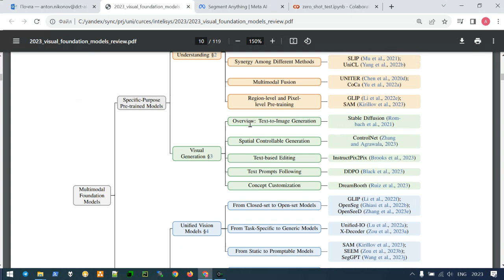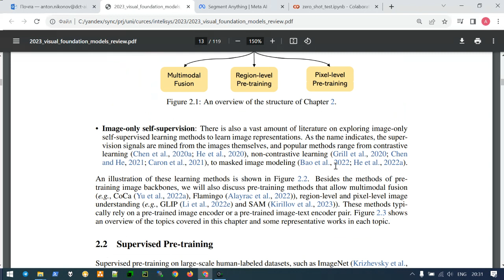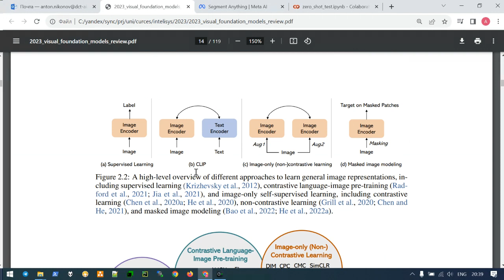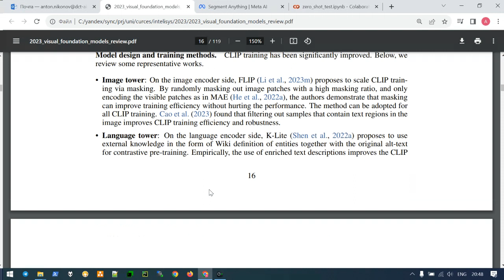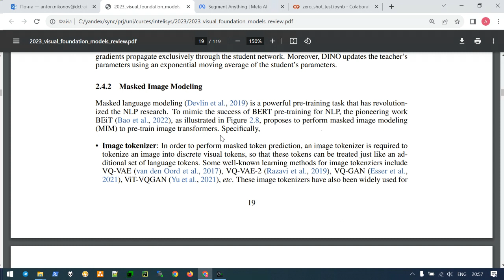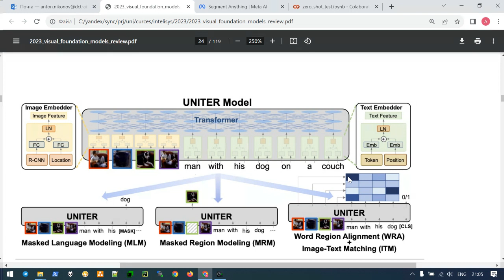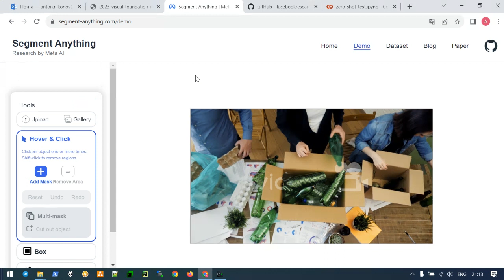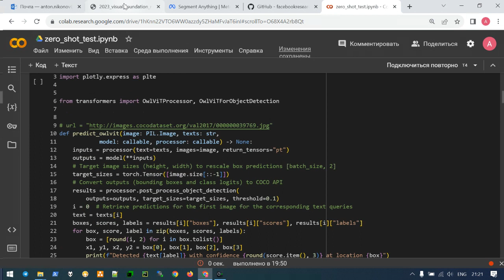AI Lecture 14 - part 2 - Visual understanding models